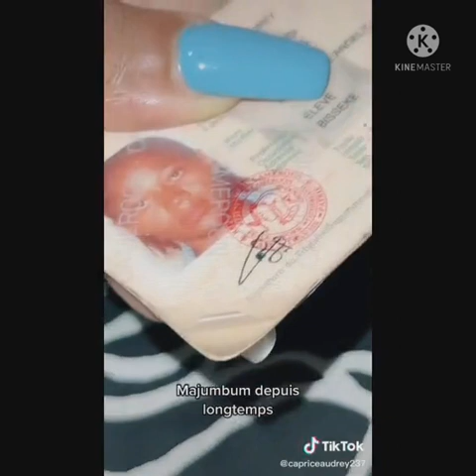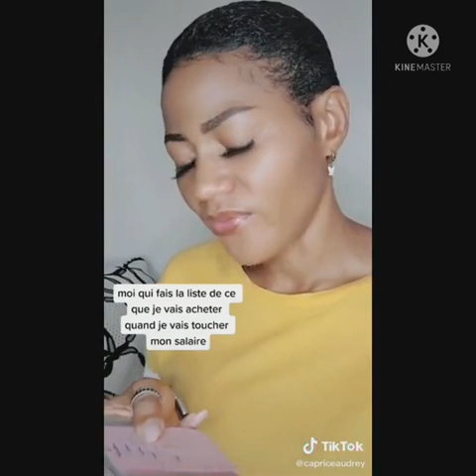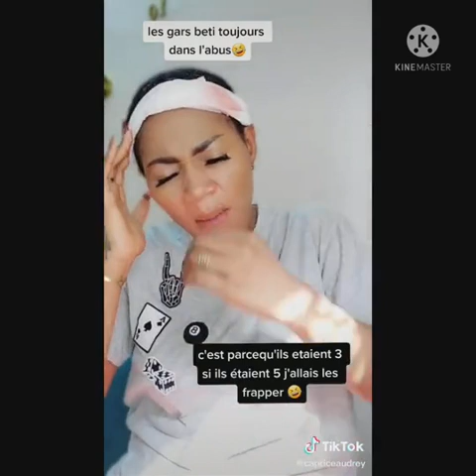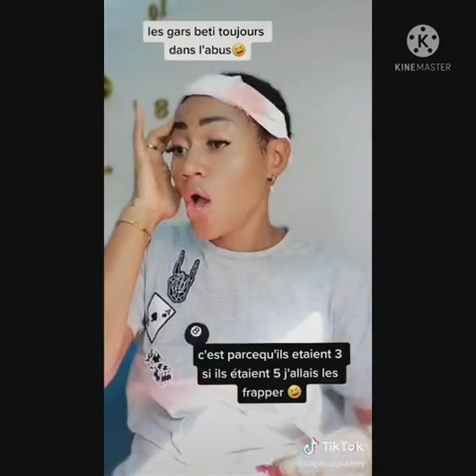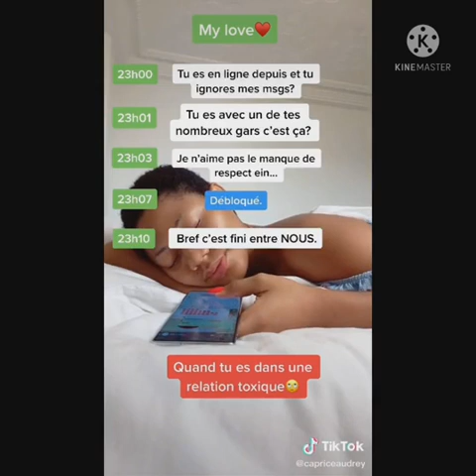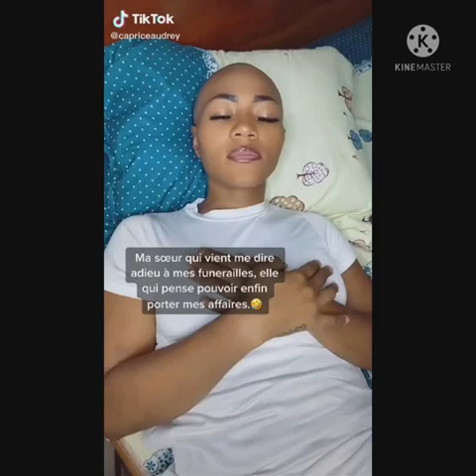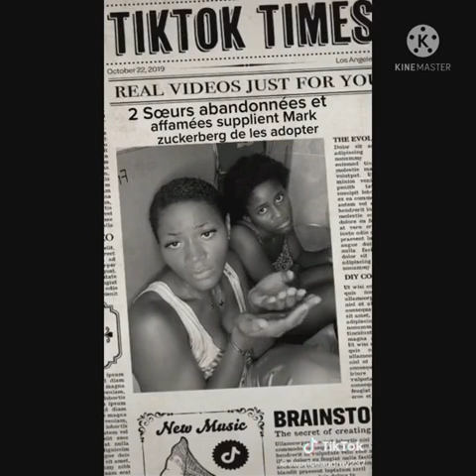les vidéos tiktok les plus vus de caprice_audrey 237